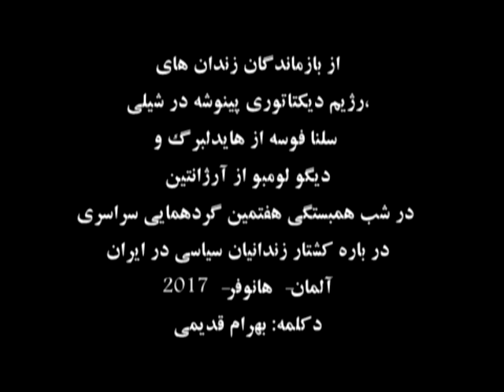اجرای ترانه "آموختيم دوستت بدارم" فرمانده چه گوارا- توسط پاتريسيو پاديا - هفتمین گردهمایی سراسری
اجرای ترانه "آموختيم دوستت بدارم" فرمانده چه گوارا، توسط پاتريسيو پاديا از بازماندگان زندان های رژيم ‏ديکتاتوری پينوشه در شيلی، سلنا فوسه از هايدلبرگ و ديگو لومبو از آرژانتين در:
 شب همبستگی هفتمين ‏گردهمايی سراسری  در باره کشتار زندانيان سياسی در ايران
آلمان - هانوفر - 2017
 دکلمه: بهرام قديمی